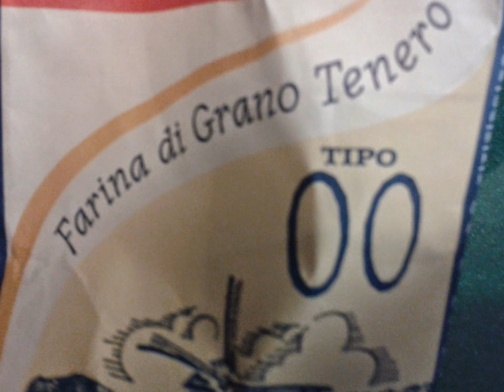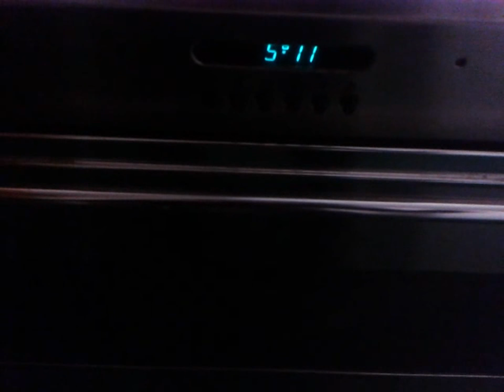TORTA LEGGERA ALLE CAROTE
FACILE, VELOCE , LEGGERA E CAROTOSA!!!
Farcitela o servitela con Philadelphia zuccherato con zucchero a velo nella quantità che preferite o mangiatela semplice...in entrambi i casi è ottima!